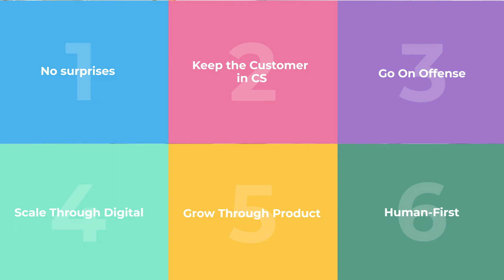Evolve 2022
Our 2022 product updates are here to help you create durable growth.